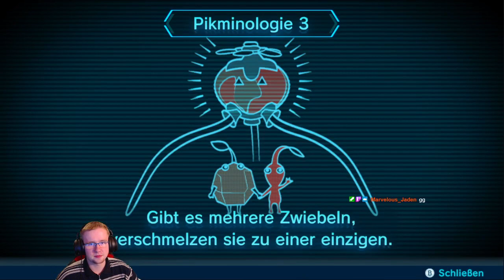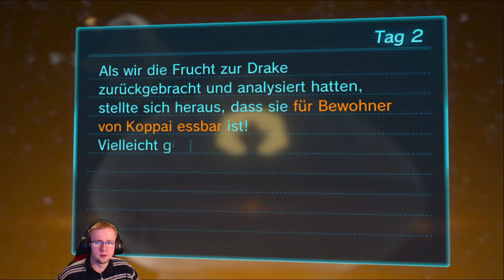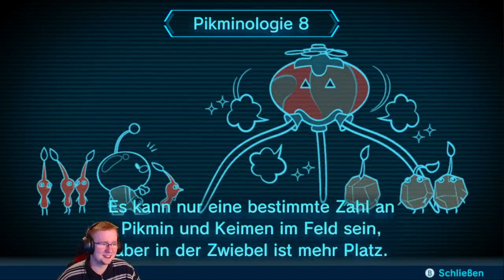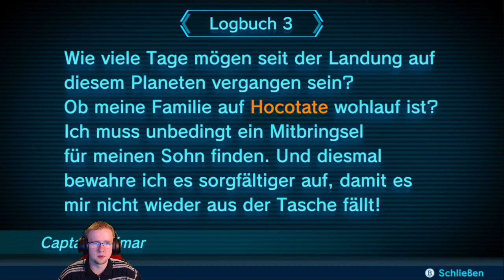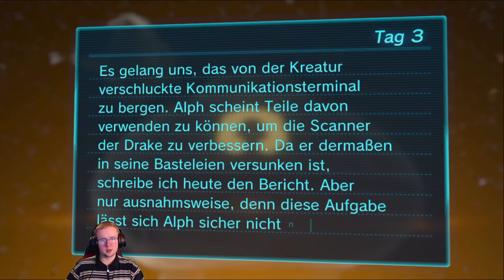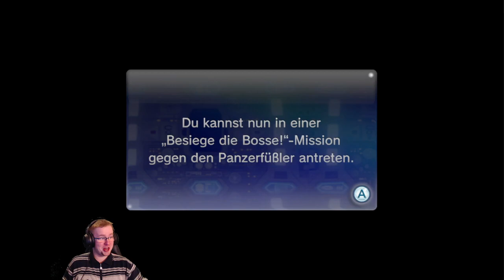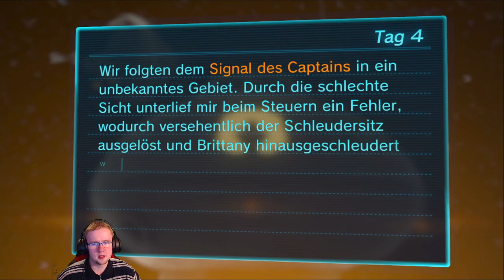Let's Play 🌱 Pikmin 3 | Part 2